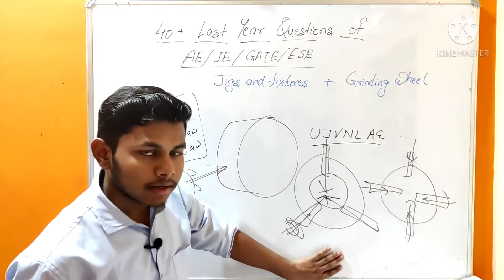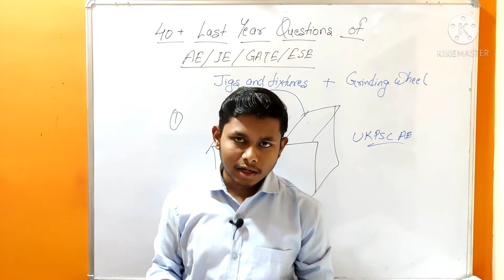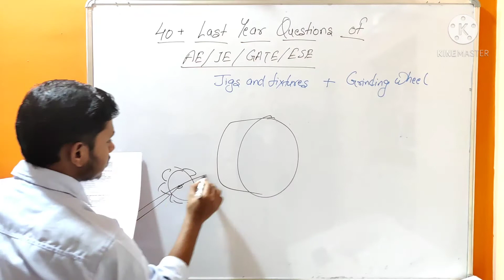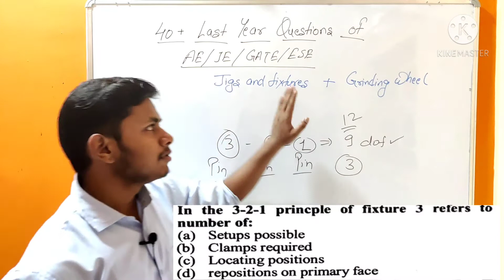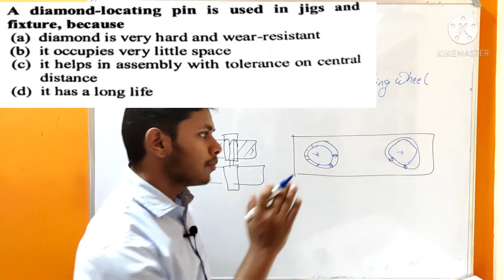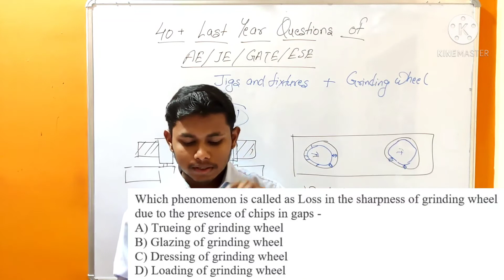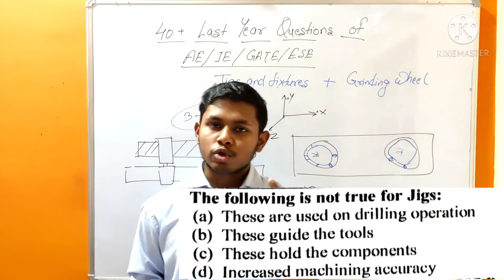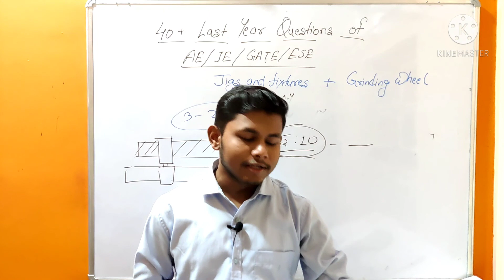SET 3 | Most Expected Questions for JE and AE | JIGS and FIXTURES | GRINDING WHEEL | UPRVUNL | DSSSB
Must-Visit the below playlist, watch all videos and get full mechanical engineering concepts.

Credits-
PixelLab App
Kinemaster App
Background thumbnail image credit :
RESHOT.COM